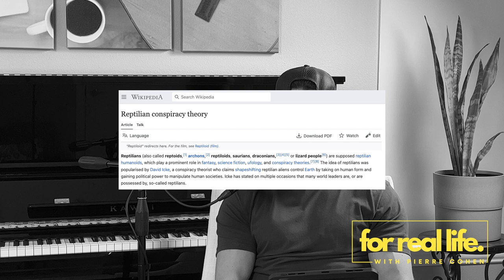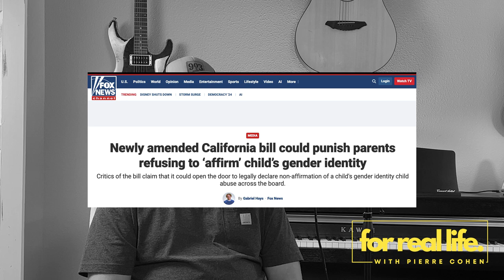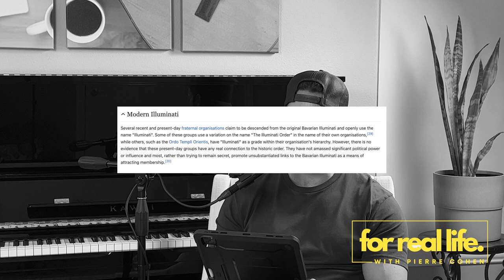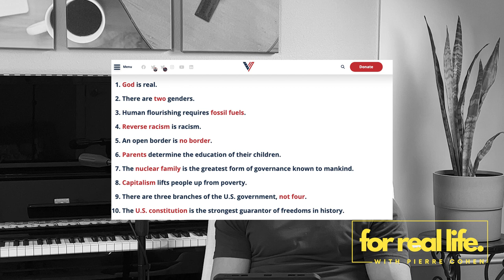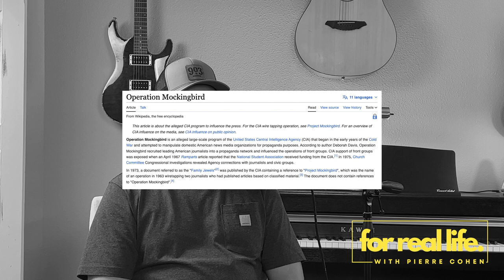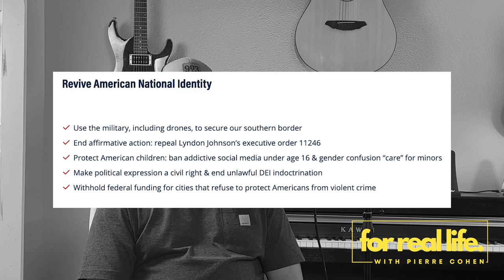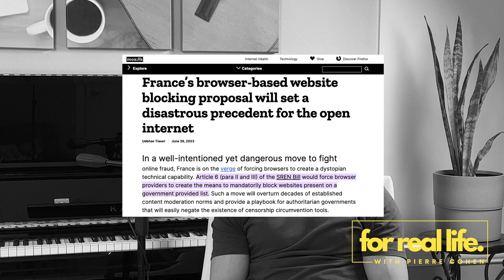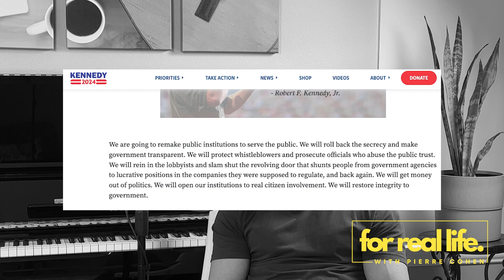Are Aliens Real? + Censorship, Media Bias & the 2024 Election - Andrew Meals - FRL #3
Welcome back to the For Real Life Podcast! In episode #3, I'm joined by Andrew Meals, an old college friend and bandmate. Our conversation is as wide-ranging as our interests. We catch up about the music world, reminiscing about our band days and discussing new artists that have caught our attention. We even dive into our experience with the Carnivore Diet and go nostalgic over retro video games and arcades.
➡️ But it's not all fun and games. We also tackle some heady subjects like the Reptilian Conspiracy Theory and ponder the existence of aliens. The discussion shifts gears as we delve into more grounded topics like Government and media Censorship, Canada's Compelled Speech Laws, and dealing with hurtful or hateful speech.

💬 So guys, given the wide range of topics we discussed in this episode, what's the one subject you found the most intriguing or thought-provoking? We'd love to hear your thoughts!

Welcome to the official YouTube channel for the FOR REAL LIFE Podcast with your host, Pierre Cohen.

If you're a fan of deep-dives into human experiences, authentic interviews, and thought-provoking conversations, you've come to the right place. This podcast channel brings together friends, family, and intriguing individuals for enlightening dialogues that span a multitude of topics.
➡️ We cover everything from gun safety, to the craft of songwriting, and other compelling subjects that touch on the essence of what it means to be human.
📲 Follow FOR REAL LIFE with Pierre Cohen on social media!

🎬 Video chapters:
00:00 Intro
01:10 Building Construction Homes
04:53 Talking Music
07:10 Going on the Carnivore Diet
11:22 New Music Artists Out Now
15:25 Retro Video Games & Arcades
24:00 New Music Today
26:20 Reptilian Conspiracy Theory
28:39 Do Aliens Exist?
43:45 Canada Compelled Speech Laws
51:37 Dealing with Hurtful or Hateful speech
52:51 What is the Illuminati?
58:00 People in Positions of Power & Their Motivations
1:05:03 Trump Indictment
1:09:23 Republican Candidate Vivek Ramaswamy
1:13:52 God in Politics
1:18:26 Corruption in the Pharmaceutical Industry
1:20:18 Corruption in Government
1:21:35 Vivek's Policies
1:25:05 Merit-Based Immigration
1:31:27 Dismantling the FBI
1:35:42 People Losing Jobs to Robots
1:37:15 Education budget in Florida
1:40:58 Internet & Media Censorship
1:46:20 Censorship during the Covid-19 Pandemic
1:51:18 RFK Jr. running for Presidency & Controversies
1:59:03 Vivek's Policies on Term Limits and Energy
2:04:13 Wrapping Up